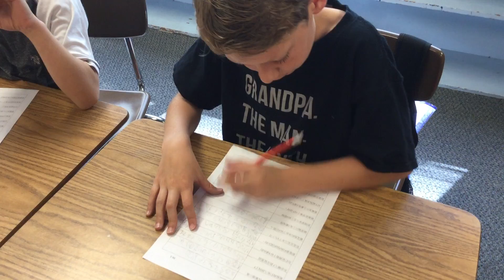Blue May 12 Read what I am writing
Students read out the sentences (characters) they are writing.